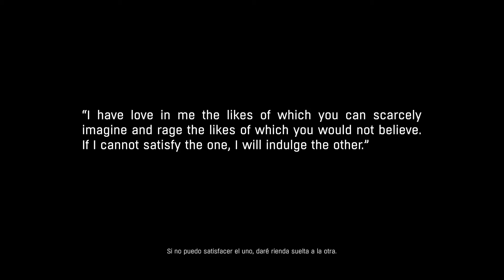Dying light The Following Capitulo 1 - Kyle buscando un vehículo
Nosotros encarnamos a Kyle Crane, un protagonista totalmente genérico de aspecto atlético, del que poco a poco iremos conociendo un secreto que se presenta espaciado a lo largo de la aventura. Él es uno de tantos supervivientes que ven los días pasar en un edificio acondicionado como refugio, y como mandan los cánones de -lamentablemente- muchos sandbox, no tardarán en colgarnos el sambenito de recadero oficial. Nada más comenzar la aventura y después de un tutorial que nos enseña conceptos básicos, surcaremos la ciudad ficticia de Harran para cumplir misiones que, de primeras, no van más allá de activar interruptores, esenciales para devolver la corriente a algunos barrios. Conforme pasen las horas, descubriremos la otra parte de la ciudad, que además de servir para definir personalidades, nos marcará, por fin, un objetivo claro.